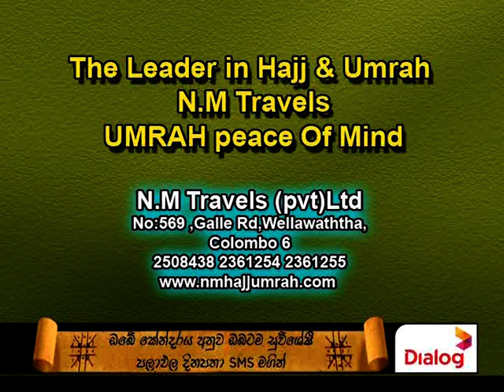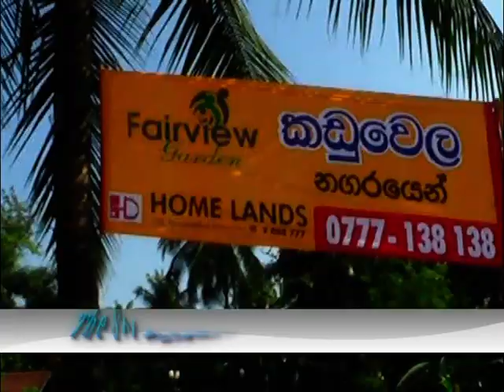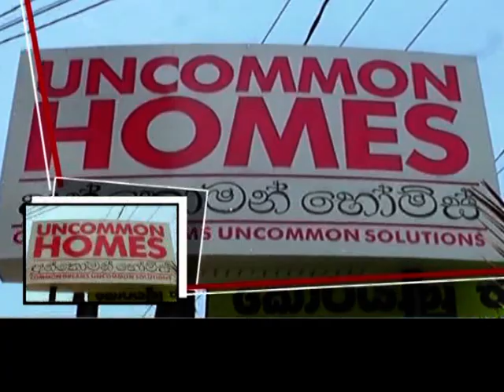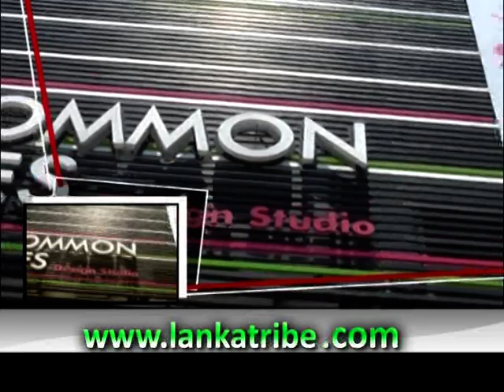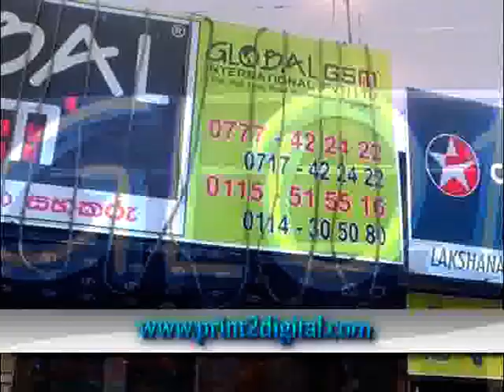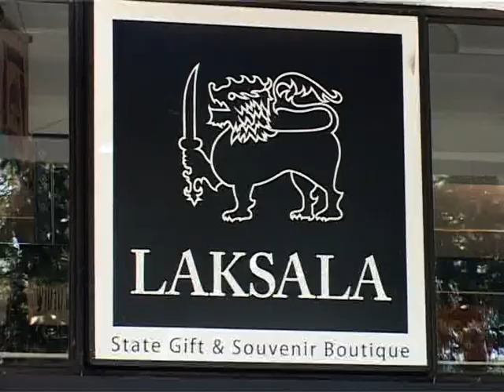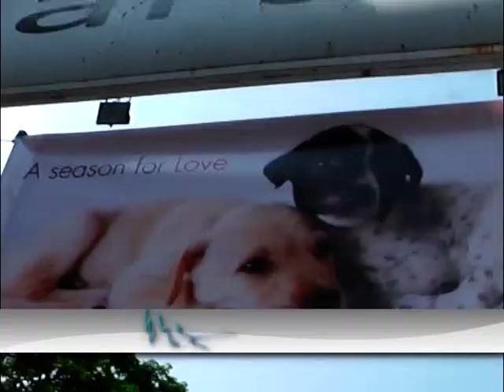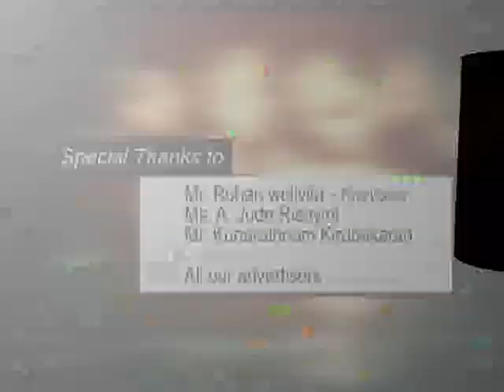Sunday Final Pro 04 part 3